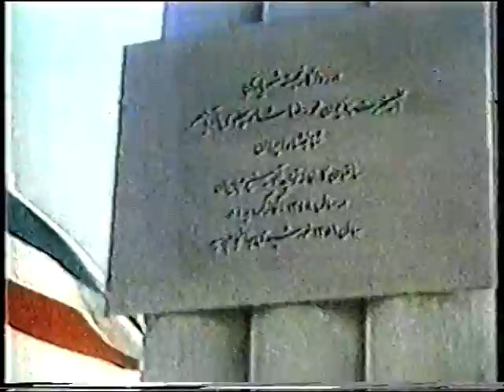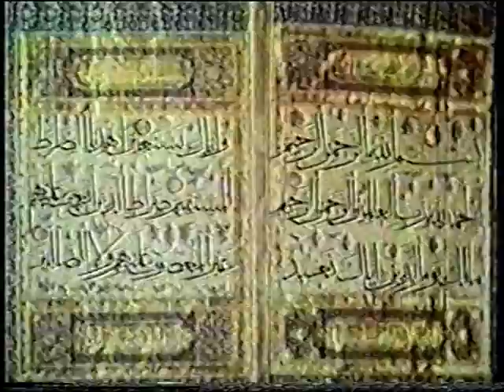TORCH BEARER 7 MIN P1 OF 3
The Torchbearers, By Professor Richard bulliett
The Torchbearers is about how the Great Islamic Civilization bridged the gap in our history. It tells you how the art, science and philosophy of the ancient world was
 synthesized and transmitted to a new world culture thereby leaving Islam's mark on today's world and also of the pioneering work of the early Islamic civilization that started us on the path to modern progress.